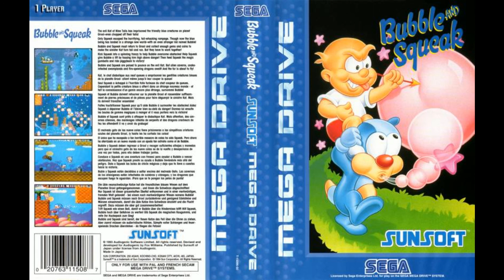[SEGA Genesis Music] Bubble And Squeak - Full Original Soundtrack OST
Recorded from real Sega Genesis, Model 2 w/ASIC YM3438 +MegaAmp mod

00:00 Opening & Ending Theme
01:40 The Stardust Caverns
04:47 The Neverglades
08:22 The Diamond Foundry
12:23 The Sandcastle Desert
15:19 Neon City
19:17 Lagoon
22:30 Bonus Level

Composed by
Allister Brimble (?)

NOTES: According to the GDRI Mega Drive/Genesis Sound Engine List this is a Shaun Hollingworth/Krisalis driver game. If it is, it's the only one I know of that uses the PSG. It does sound like one, it has those same FM patches a lot of them do and of course the nice clear PCM drums. Which leads me to believe that even though this music was composed by Allister Brimble (at least as credited in the Amiga version) I would bet a buck it was converted by Matt Furniss--though I can't prove it.

Edit: Maybe it doesn't use the PSG? I can't tell.

Update: Per Matt Furniss, it doesn't. Neat!